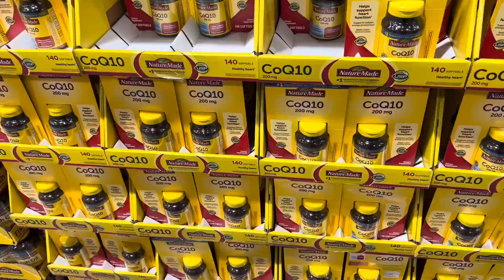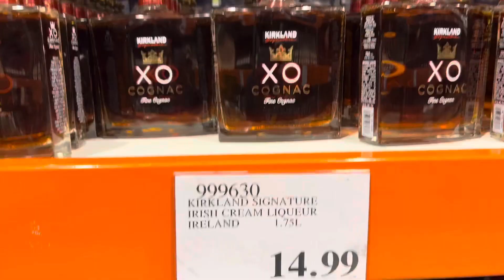洛杉矶Costco东西有多便宜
希望大家尽绵薄之力 继续支持我的创作
目前做視頻沒有任何收益
►Please support me for a better videos

歡迎點贊，評論和轉發 💗 💗 💗